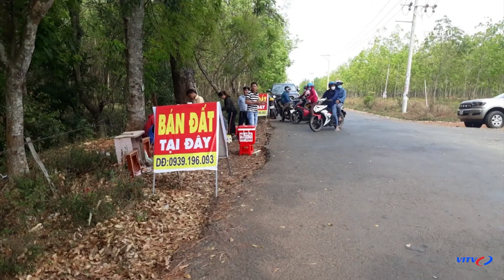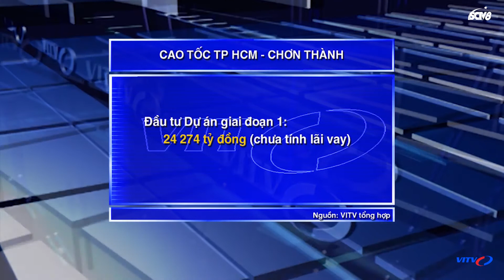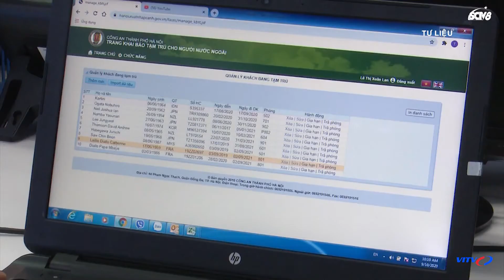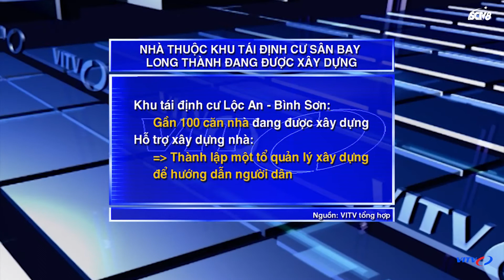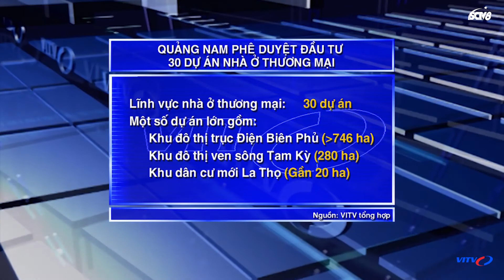Tin tức đầu tư Bất động sản Việt Nam 2021/23/9 Siết chặt điều kiện kinh doanh bất động sản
Tin tức bất động sản mới nhất 23/9 Đầu tư bất động sản Việt Nam 2021
Siết chặt điều kiện kinh doanh bất động sản
Dự kiến tăng mức phạt với môi giới BĐS nếu nói sai về thông tin nhà đất
Bộ GTVT xin cơ chế cùng Đà Nẵng đầu tư cải tạo, nâng cấp QL14B
Hà Nội quyết đầu tư xây dựng tuyến đường Vành đai 4 - Vùng Thủ đô
Đốc thúc tiến độ chuẩn bị cao tốc TP HCM - Chơn Thành trị giá 24 274 tỷ đồng
Nhiều dự án chung cư tại TP HCM chậm bàn giao
Cần tính toán kỹ để kết nối các tuyến metro trên toàn hệ thống của TP HCM
15% TPDN BĐS bảo đảm bằng cổ phiếu hoặc không có tài sản bảo đảm